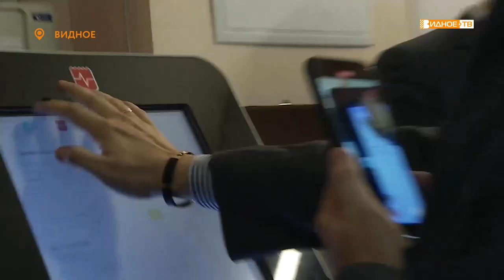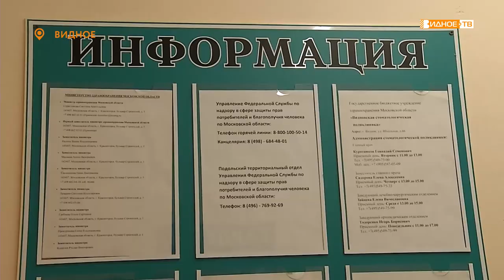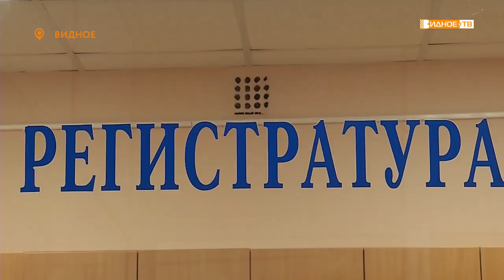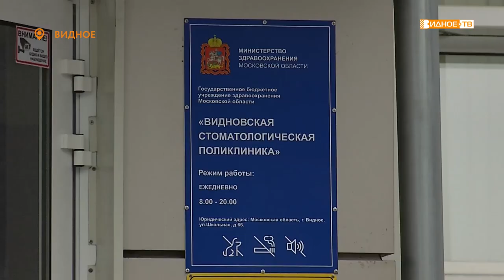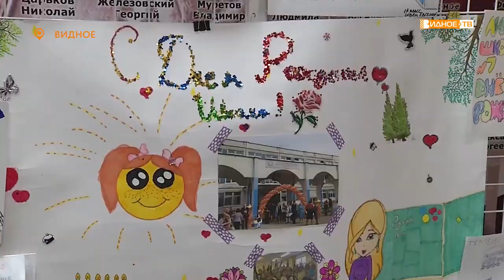Новости телеканала Видное-ТВ (05.02.2021 - пятница)